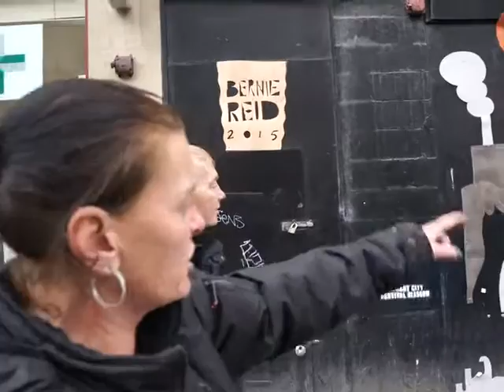Picasso in Glasgow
Helped by street people in fixing up picasso's Guernica...made out of lino.